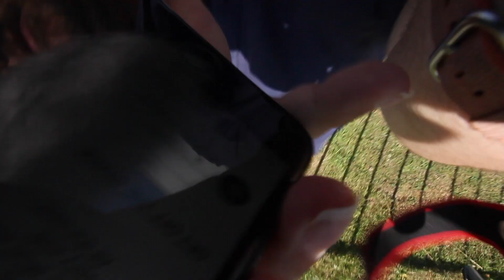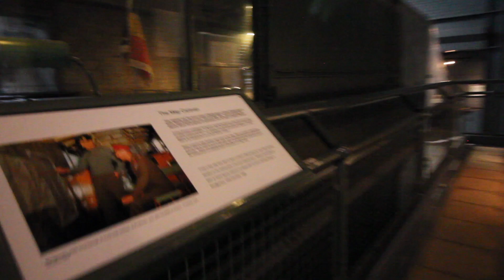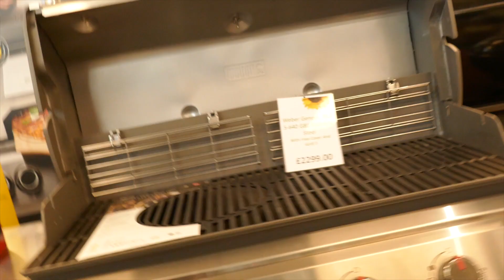my own airline!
It's easy to throw stones - try building something!

My Equipment